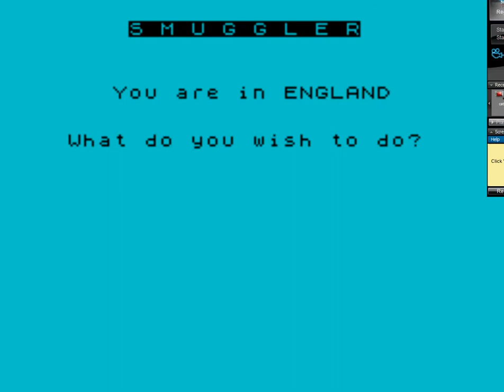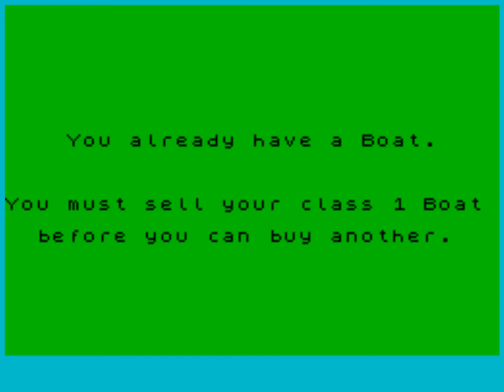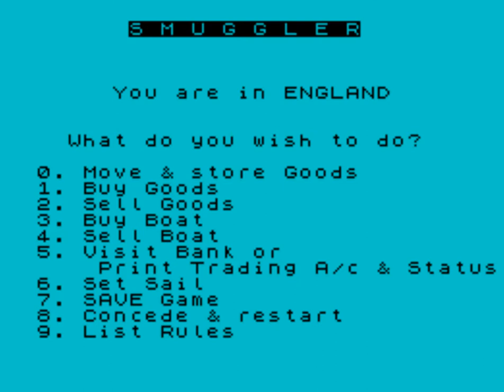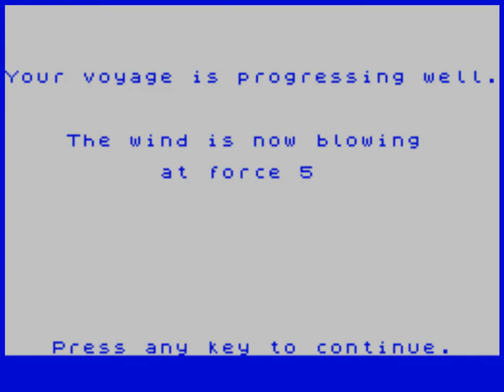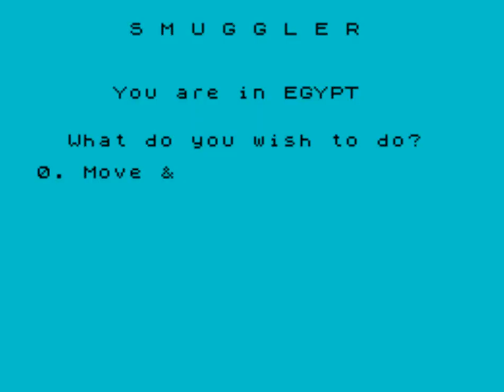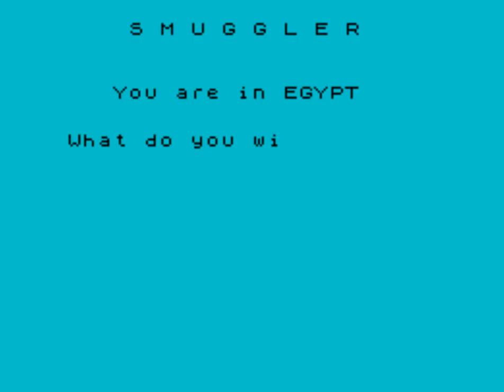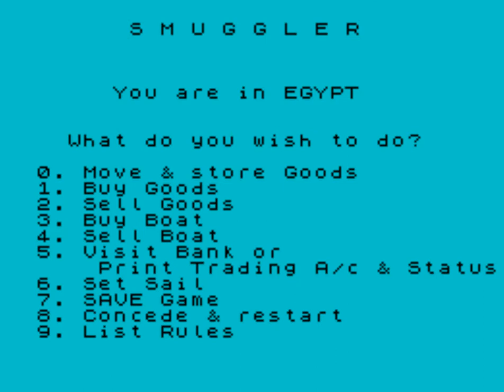Smuggler (ZX Spectrum)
Publisher: CCS (UK), 1983

Author: T. R. A. Hainsworth